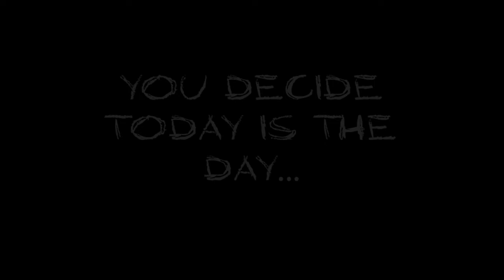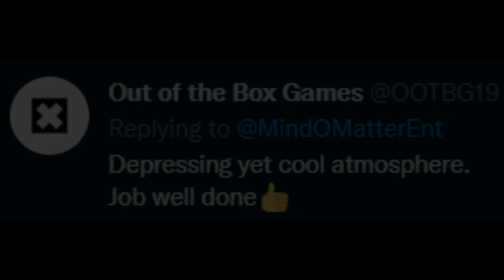The Road To Recovery - Official Demo Trailer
The Road To Recovery places you in the shoes of a recovering addict starting at day 1. A personal 2D adventure game where you’ll work through the recovery process, dealing with the daily trials and tribulations that come with it. The cravings, the strange encounters, and even “friends” that may not have your best interests in mind. Reach the end of the road, all in a beautifully hand-drawn 2D world!